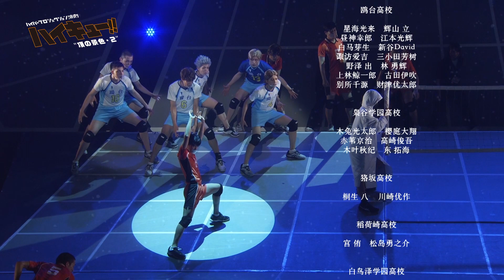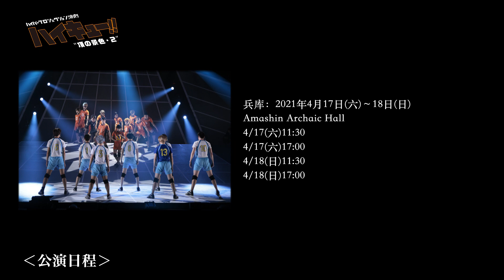HYPER PROJECTION舞台剧《排球!!》“山顶的景色・２”‹for J-LODlive›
ハイパープロジェクション演劇「ハイキュー!!」〝頂の景色・２〞
原作：古舘春一「ハイキュー!!」（集英社 ジャンプ コミックス刊）
演出・脚本：ウォーリー木下

‹公演概要›
東京公演： 2021年3月20日（土・祝）～3月21日（日）
TOKYO DOME CITY HALL
宮城公演： 2021年4月3日(土)～4月4日(日)
多賀城市民会館 大ホール（多賀城市文化センター内)
大阪公演： 2021年4月9日（金）～4月11日（日）
梅田芸術劇場 シアター・ドラマシティ
兵庫公演： 2021年4月17日（土）～4月18日（日）
あましんアルカイックホール
福岡公演： 2021年4月23日(金)～4月24日(土)
北九州ソレイユホール
東京凱旋公演：2021年4月29日（木・祝）～5月9日（日）
※東京凱旋公演4/29(木・祝)～5/9(日)の全17回は新型コロナウイルス感染症対策のため中止

‹キャスト›
■烏野高校
‹日向翔陽›醍醐虎汰朗／
‹影山飛雄›赤名竜之輔／
‹月島 蛍›山本涼介
‹山口 忠›織部典成
‹田中龍之介›鐘ヶ江 洸
‹西谷 夕›北澤優駿
‹縁下 力›中谷優心
‹木下久志›森本将太
‹澤村大地›滝川広大
‹菅原孝支›一ノ瀬 竜
‹東峰 旭›福田侑哉／

■烏野高校 OB・OG
‹嶋田 誠›染川 翔
‹田中冴子›安川里奈
‹宇内天満›佐川大樹／

■烏野高校 マネージャー
‹清水潔子›大久保聡美
‹谷地仁花›山本樹里／

■烏野高校 顧問・コーチ
‹武田一鉄›鎌苅健太
‹烏養繋心› 小笠原 健／

■鴎台高校
‹星海光来›輝山 立
‹昼神幸郎›江本光輝
‹白馬芽生›新谷デイビッド
‹諏訪愛吉›三小田芳樹
‹野沢 出›林 勇輝
‹上林鯨一郎›古田伊吹
‹別所千源›財津優太郎／

■梟谷学園高校
‹木兎光太郎›桜庭大翔
‹赤葦京治›髙﨑俊吾
‹木葉秋紀›東 拓海／

■狢坂高校
‹桐生 八›川﨑優作／

■稲荷崎高校
‹宮 侑›松島勇之介／

■白鳥沢学園高校
‹鷲匠鍛治›川下大洋／

■青葉城西高校
‹及川 徹›遊馬晃祐

■映像出演
‹岩泉 一›小波津亜廉
‹金田一勇太郎›坂本康太
‹国見 英›神田聖司
‹孤爪研磨›永田崇人
‹黒尾鉄朗›近藤頌利
‹青根高伸›新井 將
‹黄金川貫至›羽富琉偉
‹天童 覚›加藤 健
‹宮 治›神里優希
‹北 信介›高田 舟

HYPER PROJECTION舞台剧《排球!!》“山顶的景色・２”

原作：古馆春一《排球少年!!》
导演・编剧：Worry木下
作曲：和田俊辅

‹公演日程›
东京：2021年3月20日(六・节)～21日(日)
宫城：2021年4月3日(六)～4日(日)
多贺城市民会馆 大剧场
大阪：2021年4月9日(五)～11日(日)
梅田艺术剧场 Theater・Drama City
兵库：2021年4月17日(六)～18日(日)
Amashin Archaic Hall
福冈：2021年4月23日(五)～24日(六)
北九州Soleil Hall
东京凯旋：2021年4月29日(四・节)～5月9日(日)
※4月29日～5月9日全17场公演因疫情影响而全部取消。

‹演员›
乌野高校
日向翔阳 醍醐虎汰朗／
影山飞雄 赤名龙之辅／
月岛 萤  山本凉介
山口 忠  织部典成
田中龙之介 钟之江 洸
西谷 夕  北泽优骏
缘下 力  中谷优心
泽村大地 泷川广大
菅原孝支 一之濑 龙
东峰 旭  福田侑哉／

乌野高校 OB・OG
岛田 诚  染川 翔
宇内天满 佐川大树／

乌野高校 社团经理
清水洁子 大久保聪美
谷地仁花 山本树里／

乌野高校 顾问・教练
武田一铁　　 镰苅健太
乌养系心　　 小笠原 健／

鸥台高校
星海光来 辉山 立
昼神幸郎 江本光辉
白马芽生 新⾕David
诹访爱吉 三小田芳树
野泽 出  林 勇辉
上林鲸一郎 古田伊吹
别所千源 财津优太郎／

枭谷学园高校
木兔光太郎 樱庭大翔
赤苇京治 高﨑俊吾
木叶秋纪 东 拓海／

狢坂高校
桐生 八  川﨑优作／

稻荷崎高校
宫 侑  松岛勇之介／

白鸟泽学园高校
鹫匠锻治 川下大洋／

青叶城西高校
及川 徹  游马晃祐

视频出演
岩泉 一  小波津亚廉
国见 英  神田圣司
黑尾铁朗 近藤颂利
青根高伸 新井 将
黄金川贯至 羽富琉伟
天童 觉  加藤 健
宫 治  神里优希
北 信介  高田 舟